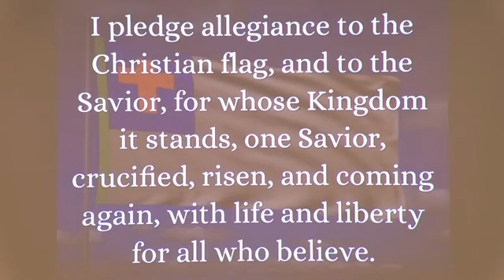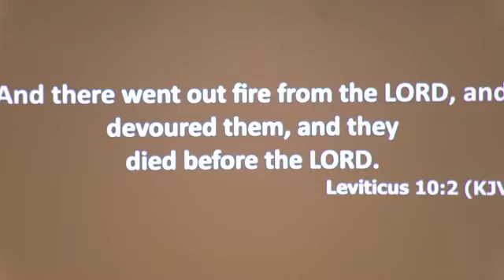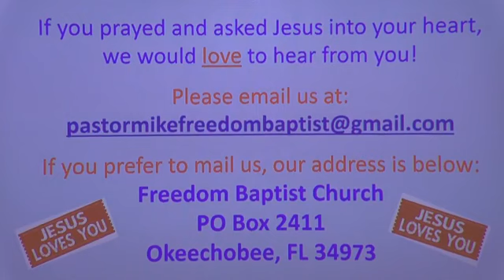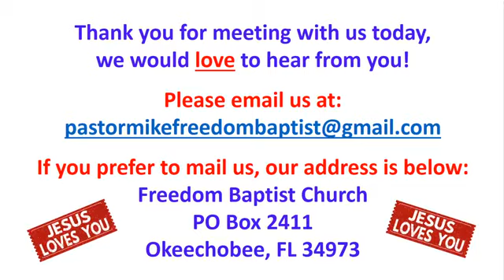8 9 2020 Strange Fire, pt 1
This is part 1 of the sermon: "Strange Fire"  Leviticus 10:1-2
Pastor Mike preached this on Sunday morning.